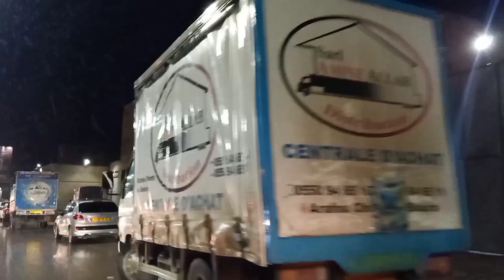Visite de la place Gueydon🚫et la brise de mer 😍 Béjaïa Algeria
Visite de béjaia Ville

Vlog1 à Béjaïa Les Aiguades (zigwat)
جولة في شوارع بجاية الجزائر